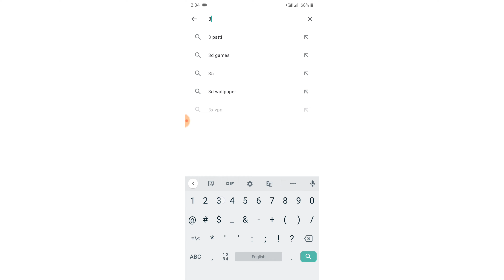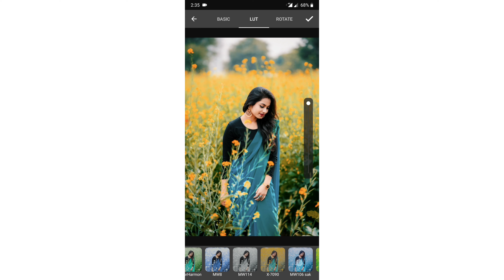latestediting || Best editing Tutorial App 2021 || beautiful Colours Correction App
Friends every video of this Channel make with Love so don't forget to leave a like and if you want to get more awesome Tutorial like this then Subscribe and tap the bell icon to get more videos first from this channel.

related questions:-
photo Editing App
simple photo colour correction
photo Effects
how to edit photos in Mobile
Photoshop editing